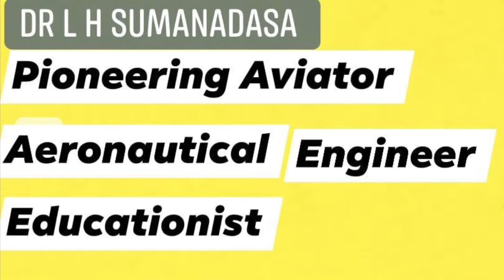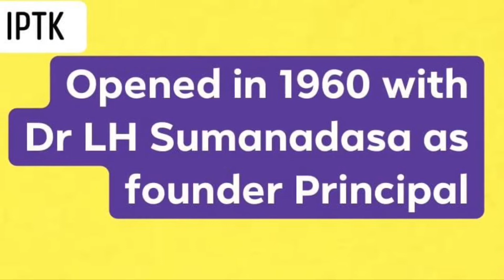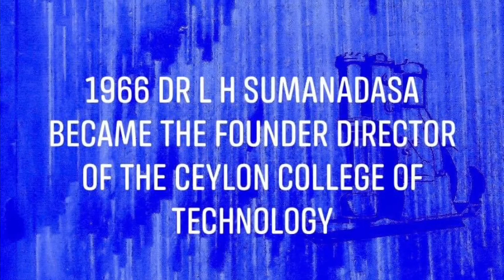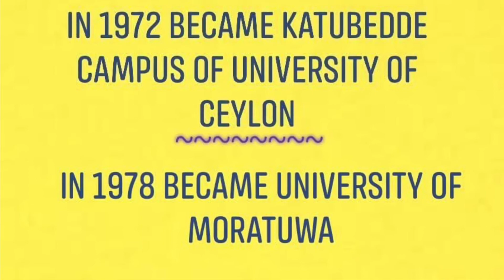Institute of Practical Technology-1960/Ceylon College of Technology-1966/Principal Dr LH Sumanadasa